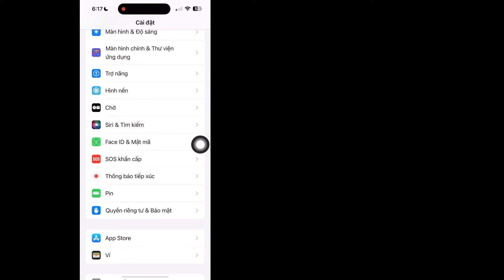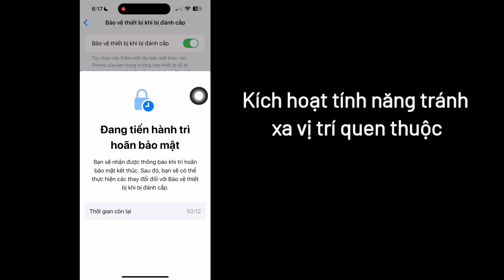Cách tắt tính năng trì hoãn bảo mật trên iPhone (2024)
Ở đây Trong Video này tôi sẽ chỉ cho bạn [Cách tắt độ trễ bảo mật trong tiến trình trên iPhone].  Vì vậy hãy xem kỹ video này và đừng bỏ qua video này nếu bạn bỏ qua video này thì bạn sẽ không hiểu rõ lắm nên nếu có vấn đề gì bạn có thể hỏi tôi và bình luận bên dưới tôi sẽ cố gắng giải quyết vấn đề của bạn nếu bạn thích video này thì hãy nhấn  thích và đăng ký kênh của tôi cảm ơn bạn.🙏